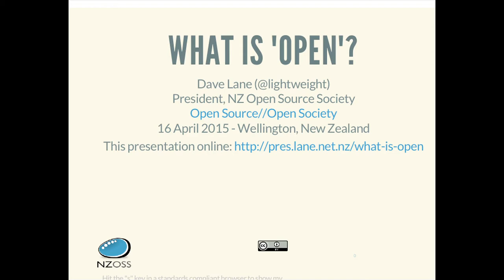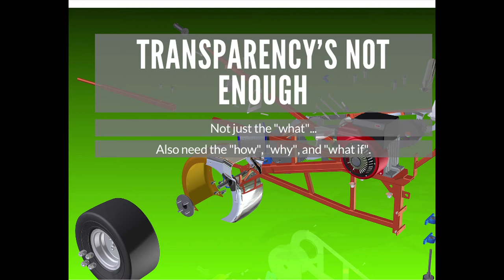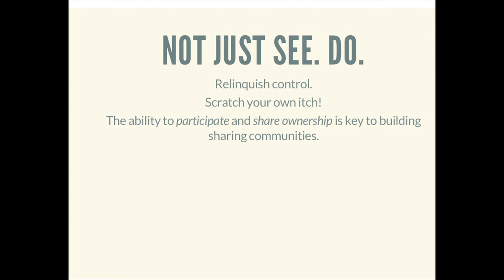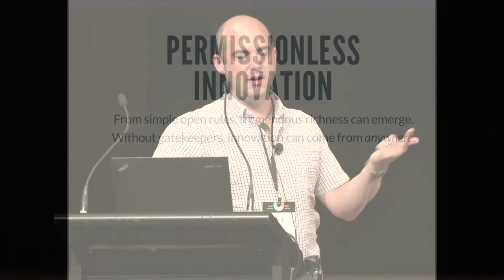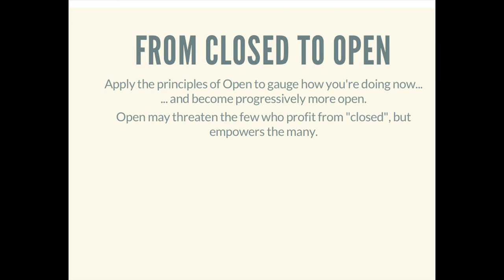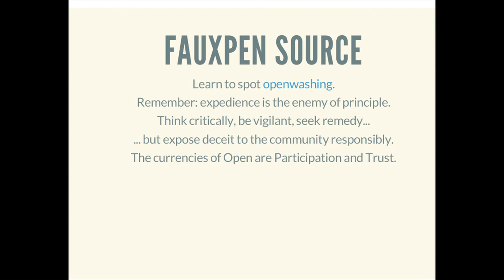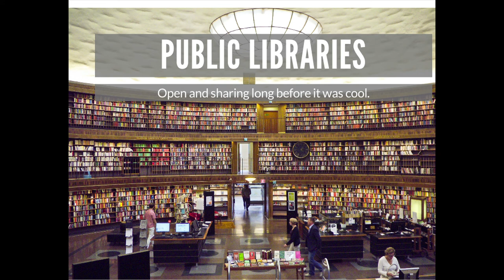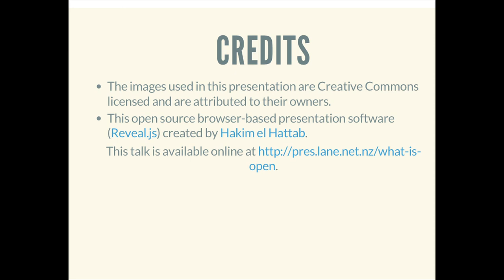David Lane ~ What Do We Mean When We Say Open? ~ OS//OS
David Lane, President of the New Zealand Open Source Society expands on the thinking behind the founding definition of OPEN at the Open Source Open Society conference in Wellington, New Zealand.

David is an advocate of Free and Open Source Software (FOSS) adoption in business, education and government, for the inherent social, economic, and pedagogical advantages openness offers. He goes to great lengths to use FOSS exclusively himself, and is a fan of anyone who knows what "Commons-based peer production" and "permissionless innovation" are.